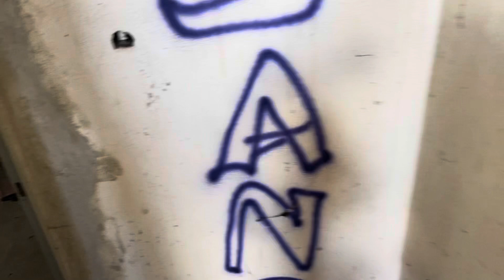Warum wurde hier einiges zurück gelassen?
zwei Lostplaces und das fast nebeneinander :-)